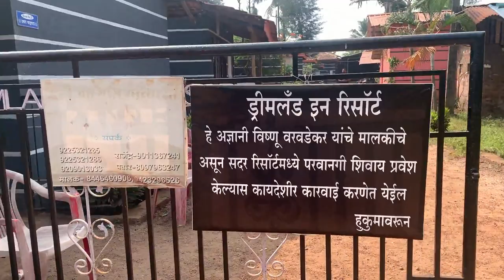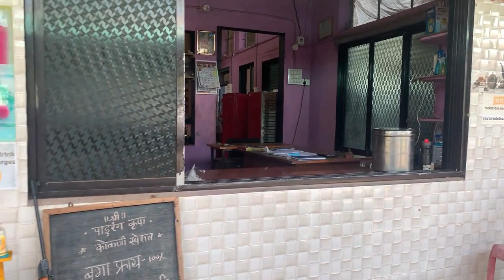DAPOLI VLOG (Part 1) | Konkan India | Maharashtra | SP Lifeuncut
Family Trip To Dapoli . Stay at Dreamland In Beach Resort, Murud.  Visit to Harnai Bandar. Must Visit Fish Market to explore varieties of fishes .